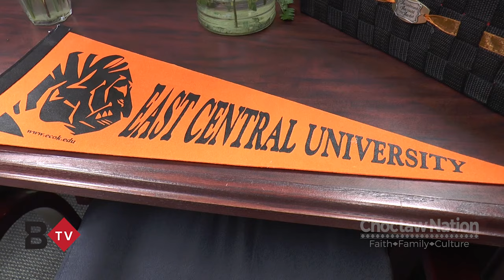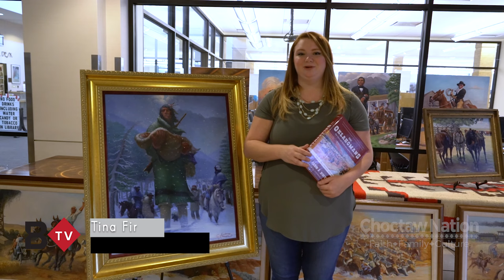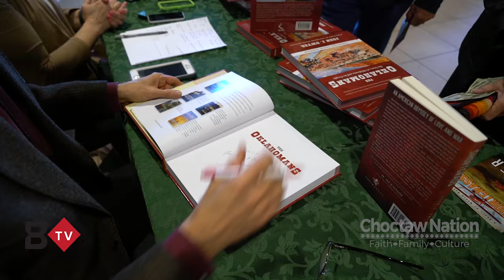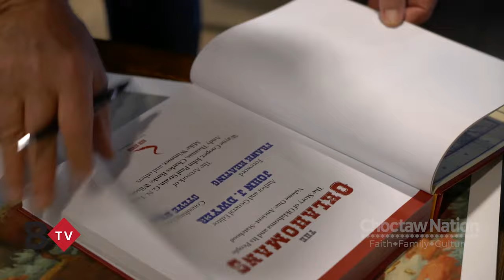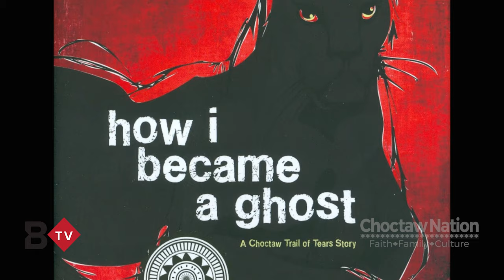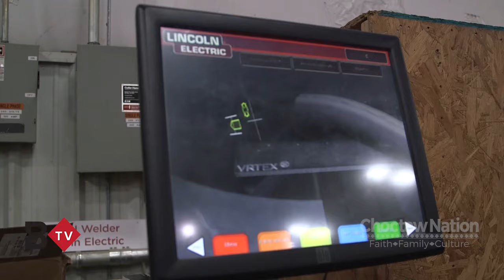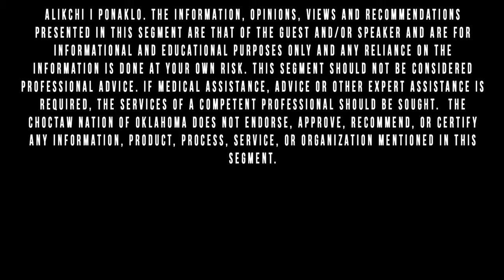Biskinik TV: Episode #7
Check out this month's episode of BiskinikTV! Featuring the latest construction updates, ECU President Katricia Pierson, Chahta Artist Neal Taylor and Chahta Storyteller Tim Tingle. Also don't miss the new Ask the Doctor segment! Yakoke!

Please comment what you would like to see from us!